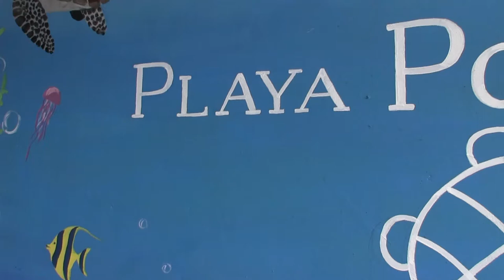Curaçao vakantie 2019 ☀ | Diving 🤿 Curacao 2019 - Playa Porto Marie Beach 🌴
Diving in Curacao 2019, Playa Porto Marie

Lion Fish, box fish, green moray eel, Trumpetfish, Peacock flounder